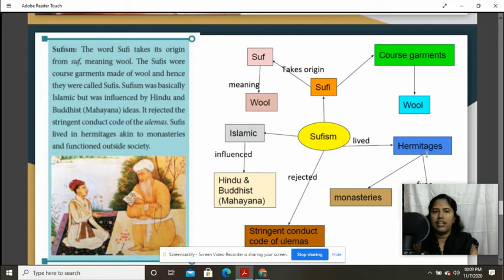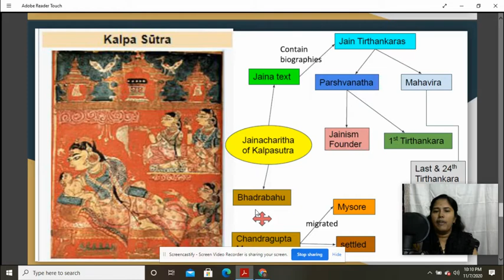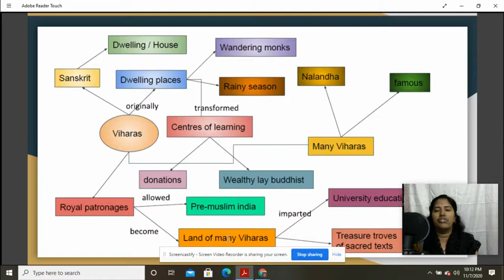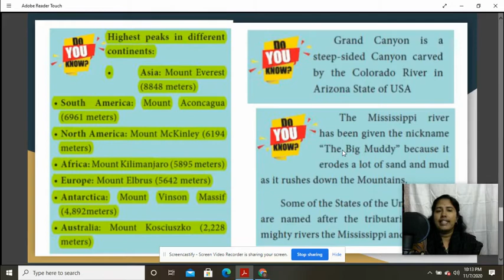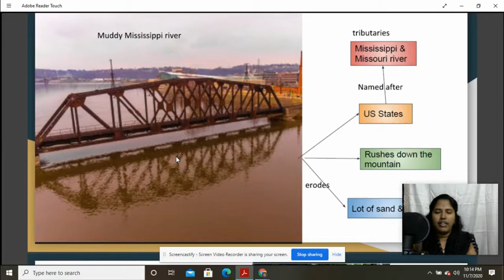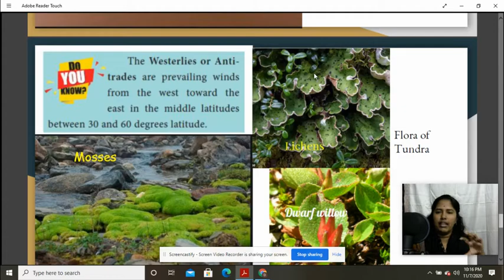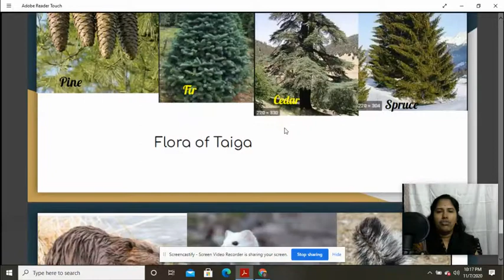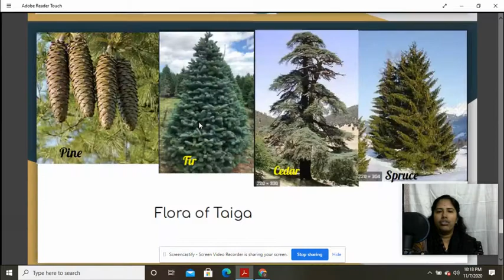Do you know facts - Compilation - 7th Std -Part X - TNPSC -Group1Prelims2021 - Group 4 - Group 2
Topics Covered
- Sufis
- Grand canyon
- Big Muddy
- Taiga
- Tundra
- Prairies

Paid subscriptions - Rs 100 to get all pdfs

Paid subscriptions - Rs 100 to get current affairs quiz module